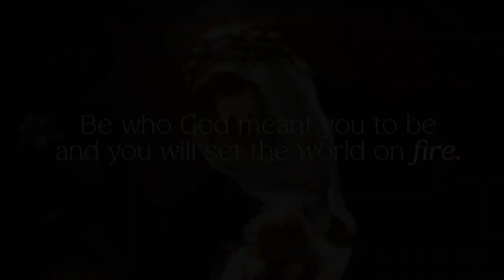La La Land, Becoming a Saint, and... RYAN TRAHAN?!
What do these three things have in common? Watch now to find out!!

La La Land is one of my favourite films, and early on in watching it, I began to notice certain imagery that reminded me of my faith. Along with that , after watching @ryan on YouTube, I've noticed that he has a true gift for gathering people and supporting a cause. In this video I try to break down where that gift stems from, and how we should apply that to ourselves to become a saint!

Main IG - @patsthebunny1
Photography IG - @paddyg.photography